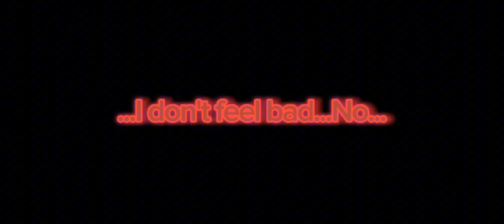...I don't feel bad...No... // Part 6.5 // A bit of ______ Lore! // FNAF